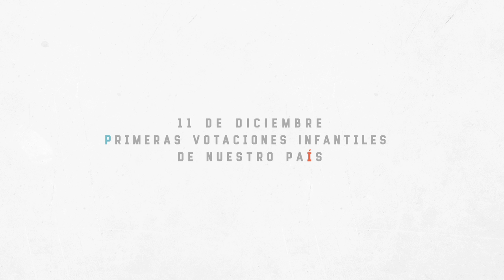[Votaciones Infantiles] Teaser - Save the Children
El 20 de diciembre se celebrarán las próximas Elecciones Generales y en Save the Children hicimos una pregunta a los principales líderes políticos de este país: "Si los niños pudieran votar, ¿les importarían más a los partidos políticos?"